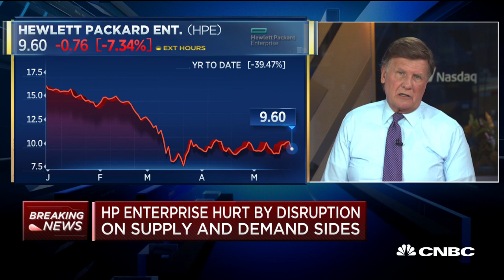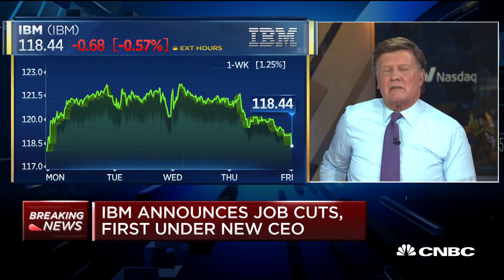HP Enterprise hurt by disruption on supply and demand sides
CNBC's Joe Kernen reports the top business news of the morning.

CNBC TV